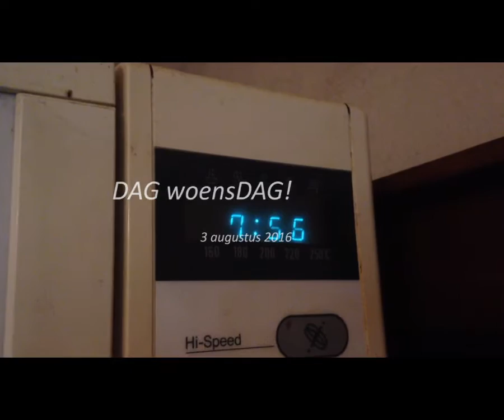c LaVie Dag 20160803